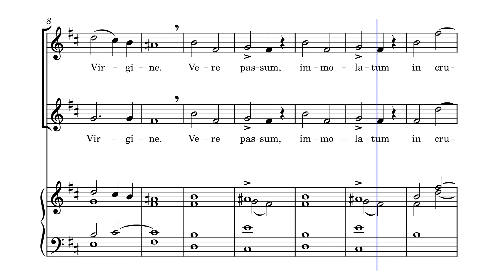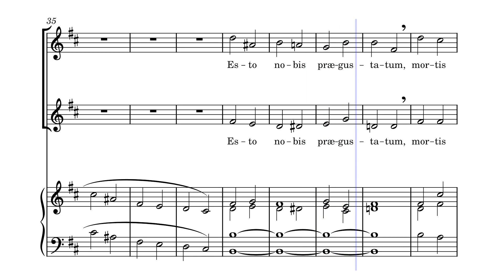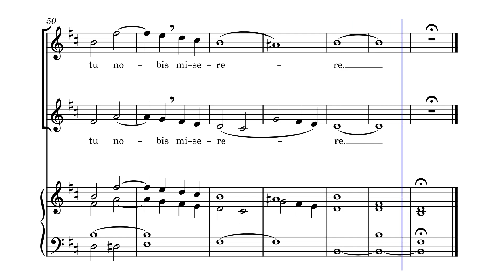Ave verum by Camille Saint-Saëns